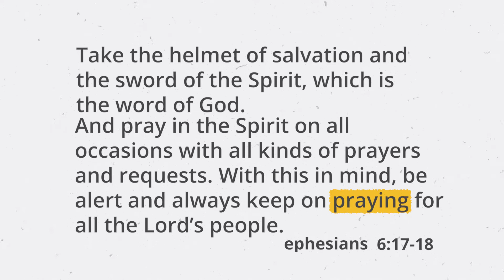DAY THREE | January 12 | PRAYER & FASTING: Prayer in Battle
READ:
Take the helmet of salvation and the sword of the Spirit, which is the word of God. And pray in the Spirit on all occasions with all kinds of prayers and requests. With this in mind, be alert and always keep on praying for all the Lord’s people. – Ephesians 6:17-18

REFLECT:
In what ways do you find doubt and discouragement taking over your mind? How does the helmet of salvation combat those negative forces?

How can you apply the sword of the Spirit to your prayers today?

PRAY:
As you pray today - whether for your own needs or the needs of others - ask God to fill you with His Spirit that your prayers may do battle against the enemy.